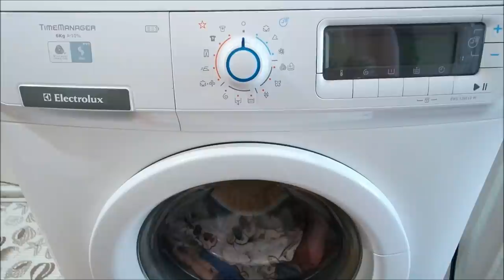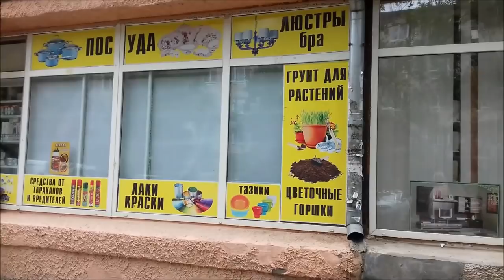Уборка в темпе/ Болталка/ Прогулка/ Влог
Уборка квартиры, болталка, ответы на вопросы, прогулка по окрестностям, влог.